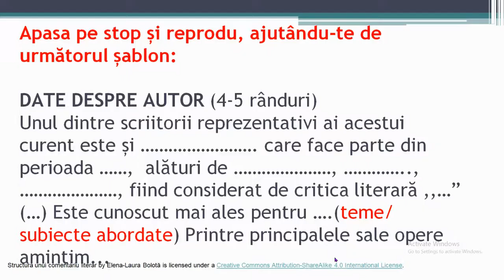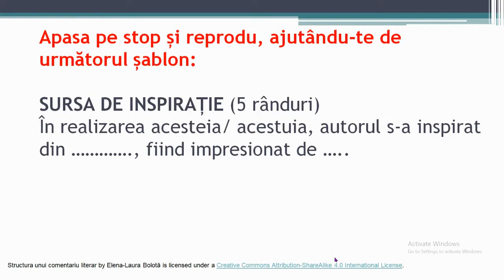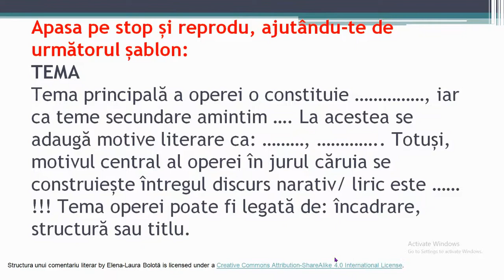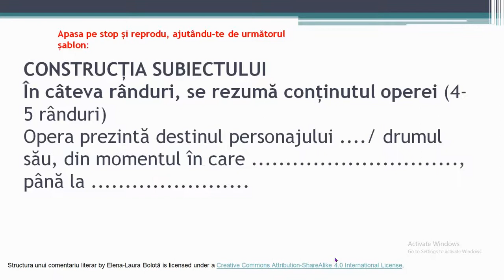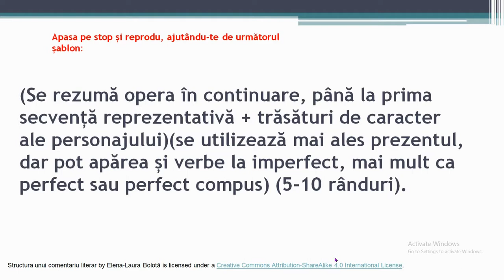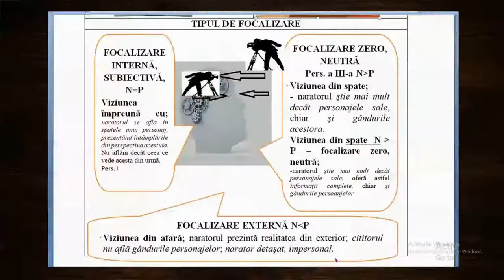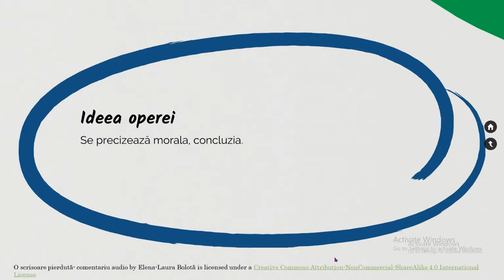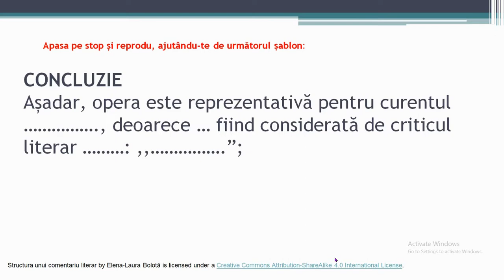Povestea lui Harap-Alb comentariu audio pe scurt